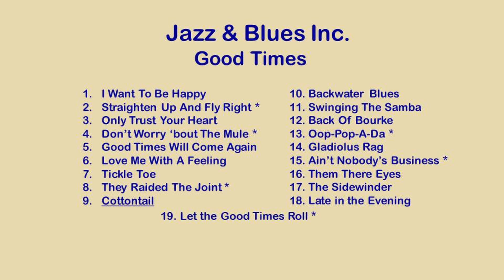Cottontail - Tony Blincowe Good Times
Cottontail - one of the ‘Jazz & Blues Inc.’ numbers from the ‘Good Times’ recording session featuring:
Tony Blincowe clarinet, soprano, alto, tenor saxes
Mike Wills clarinet, soprano, tenor, baritone saxes
Dave Lipson guitar
Mike Summers bass
John Norman drums, vocal
with guest: Andy Crisp harmonica and vocal on track 10
Music arranged by: Mike Wills

Recorded on a cold night in Standlake Village Hall, Oxfordshire on November 1st 1997